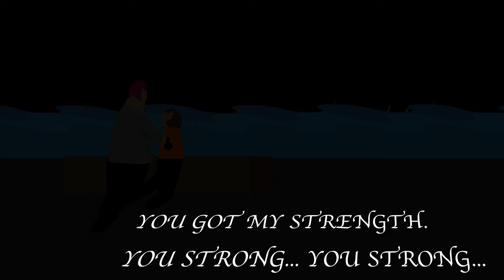Darrell Brooks Interrogation Animation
Unfortunately, Darrell's trial date has been pushed back yet again, and there's a chance that the judge won't let him represent himself. Good news, I made a new animation to poke fun at him! Hope you enjoy!